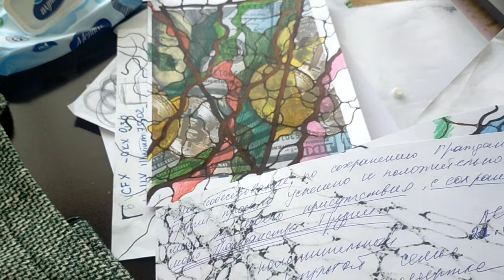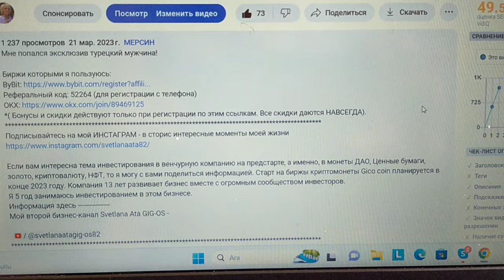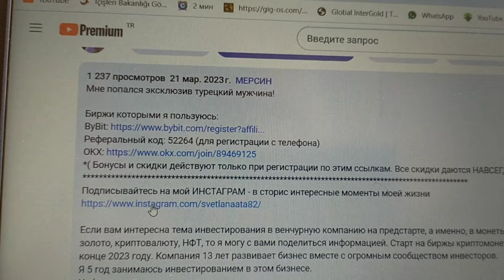Я не обязана раскрывать все секреты! Муж мне впервые сказал - НЕТ!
Пирог с картошкой и сыром. Рецепт.
Почему нерассказывала о внуках?
Муж впервые сказал мне НЕТ!
Свежие новости.
Кофте из красной чечевицы.
Я не обязана раскрывать все свои секреты.